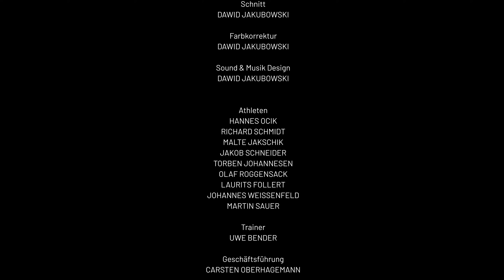Der Deutschland-Achter beim härtesten Ruderrennen der Welt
Der Deutschland-Achter ist in der Sportwelt eine Legende! In diesem Boot und in dieser Mannschaft steckt so viel Prestige, dass wir mehr darüber erfahren wollten. Umso interessanter war die Möglichkeit, den Deutschland-Achter zum SH Netz Cup, dem härtesten Ruderrennen der Welt, begleiten zu dürfen und den Blick hinter die Kulissen ermöglicht zu bekommen.